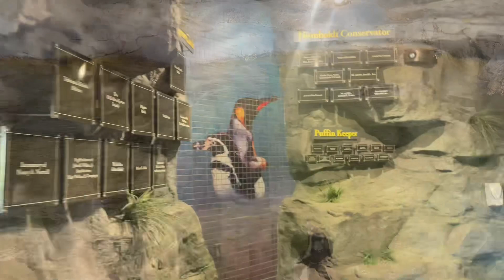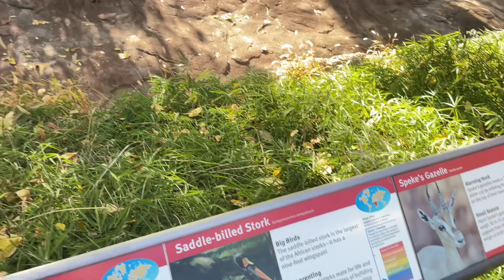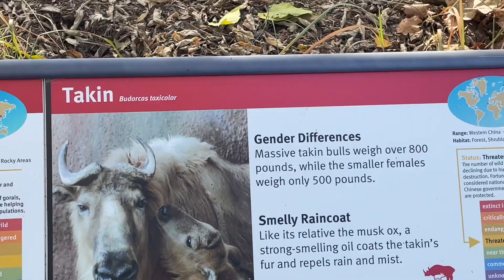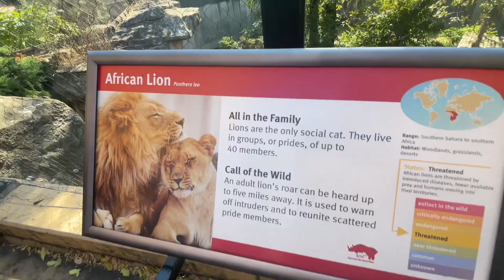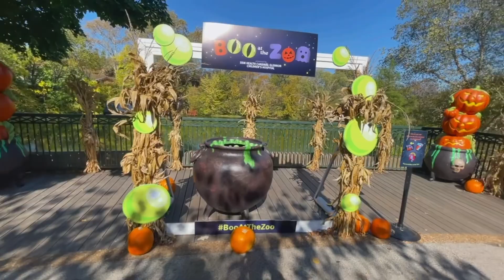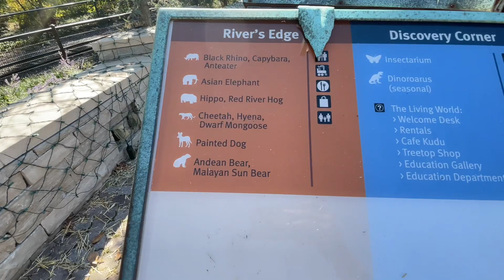Lesbian COUPLE VLOG | Spend The Day With Us | ST.LOUIS ZOO | Living In St.Louis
We are BACK.. We hope y’all enjoy this COIPLE VLOG, we enjoyed our time together always a vibe,